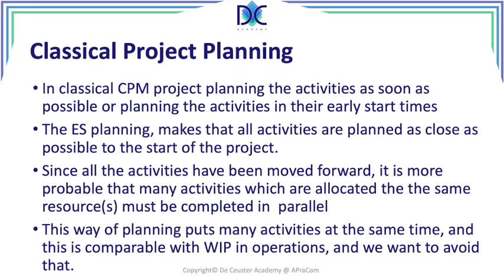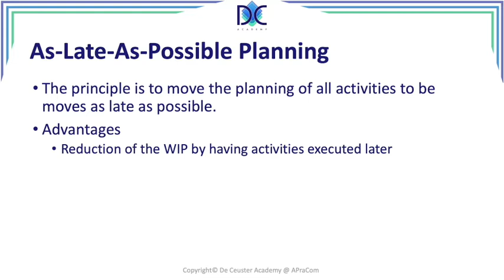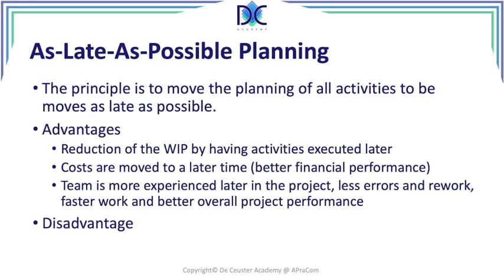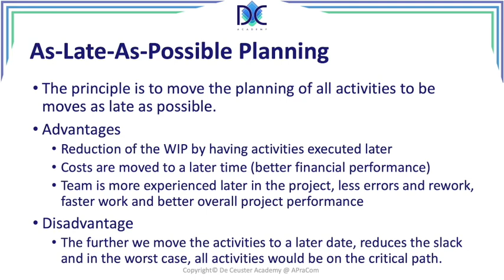CAPM II - Lesson 12.10: As Late As Possible Planning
CAPM II - Lesson 12.10:
As Late As Possible Planning